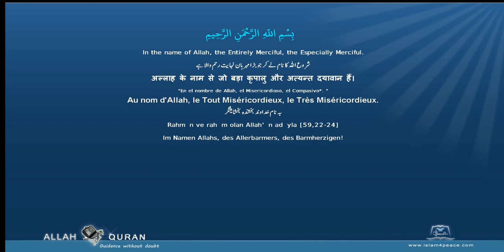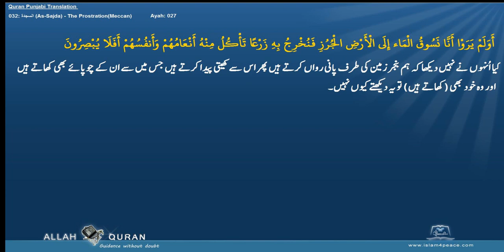Quran Punjabi Translation 032 السجدة As Sajda The ProstrationMeccan Islam4Peace com